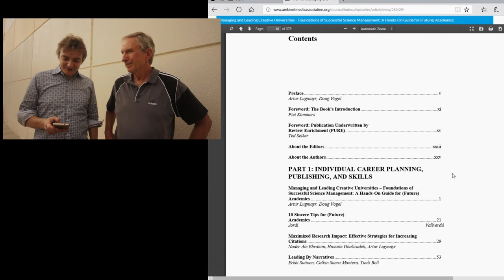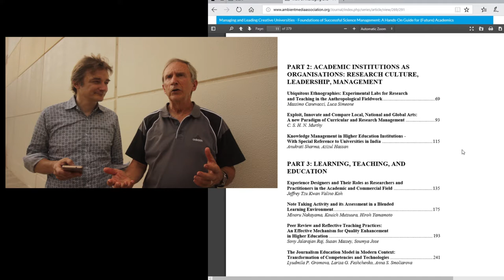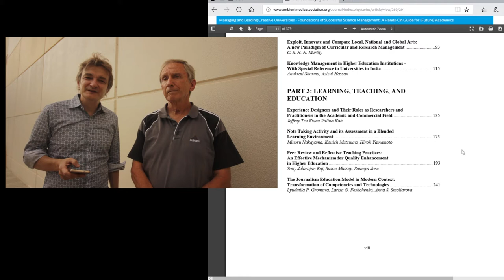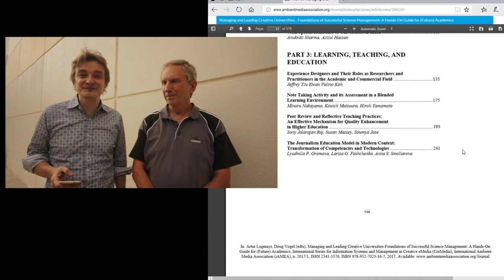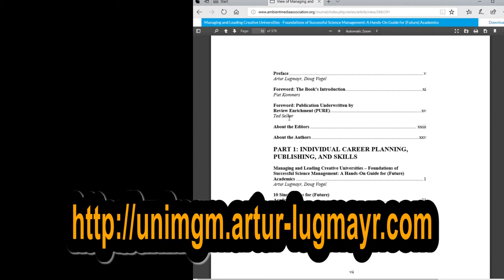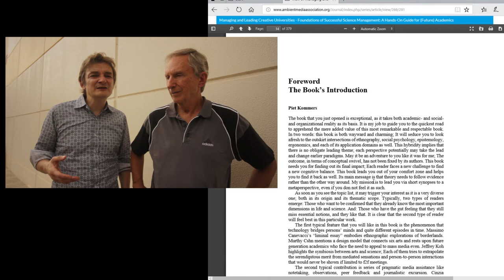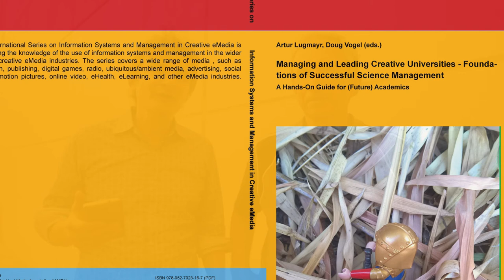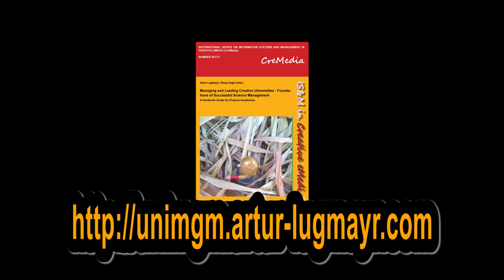Hands-On Guide for Future Academics.... How to Succeed in Scientific Careers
Artur Lugmayr and Doug Vogel, the editors of the book "Managing and Leading Creative Universities – Foundations of Successful Science Management: A Hands-On Guide for (Future) Academics" in an interview what is important for future academics...
The primary intention of this book has always been to help future scholars to succeed in their careers. Others should also learn from our mistakes or successes. We strongly believe that we have been succeeding and have collected some excellent chapters from which future scholars will be able to learn. If you are interested in staying informed, please join the following channels:

We wish for the readers that this book will help in creating a successful science career – it’s a fascinating domain, which is shaping our future. We are also happy to arrange an interview with you on our YouTube channel. If you should be interested in contributing in others’ science careers, we are happy to arrange a Skype interview and publish it as part of our YouTube channel.